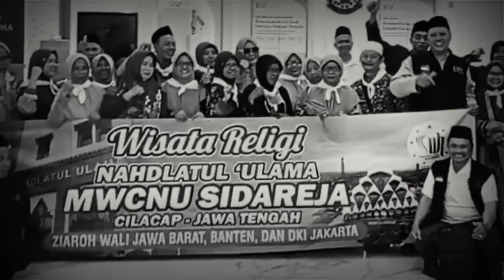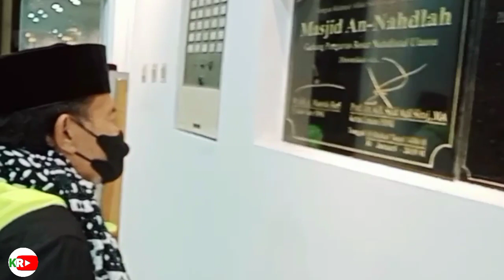NU Sidareja Cilacap Ke PBNU Jakarta 2023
Kunjungan NU Sidareja Cilacap Ke PBNU Jakarta 2023